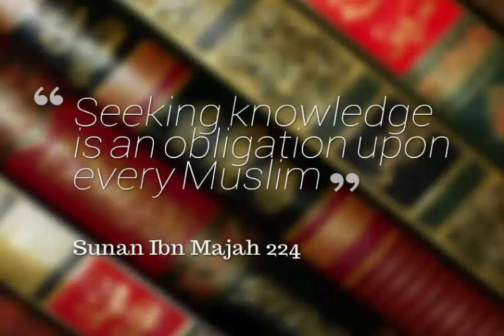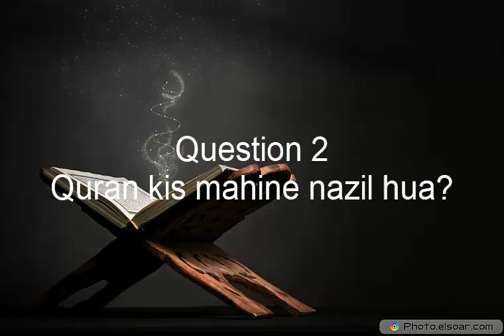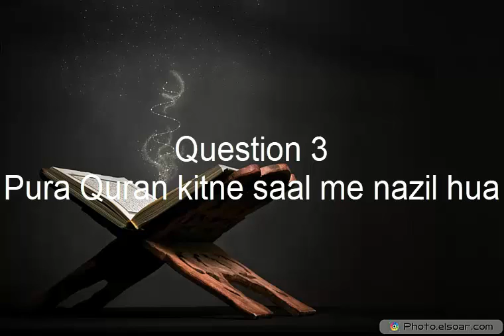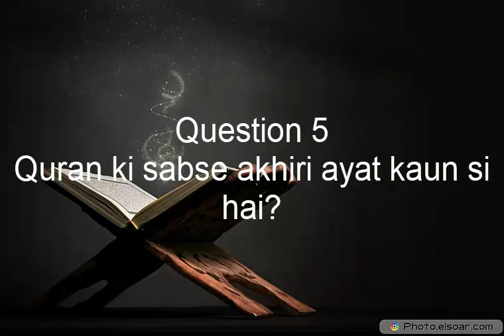Which is the First and Last Ayat of Holy Quran I Islamic Knowledge I Quran Sawal aur Jawab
Please share the knowledge of Deen as a sadqa e jaria...Jazak Allah Khair

Quran ki pehli aur akhiri ayat kaun si hai
Islamic knowledge
Islamic question and answer
general knowledge of islam
Islami malumat
know your deen